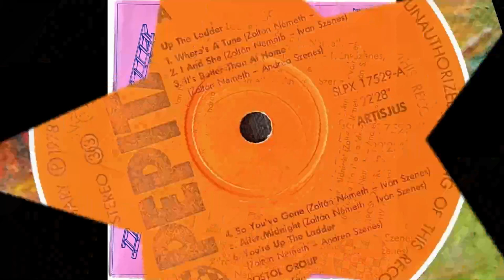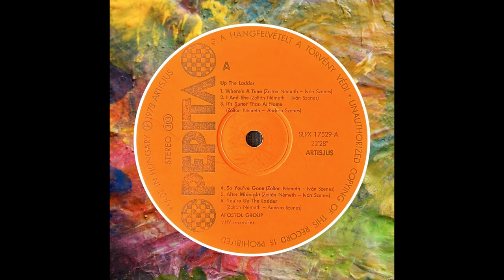APOSTOL - Fenn Vagy Mar a Letran (You're Up The Ladder)